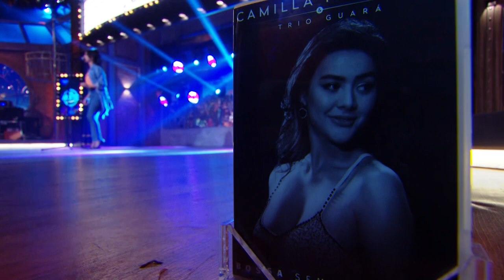Camilla Faustino canta "Canto de Ossanha"| The Noite (19/09/19)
Camilla Faustino agita a plateia com a canção "Canto de Ossanha" no The Noite. Confira!